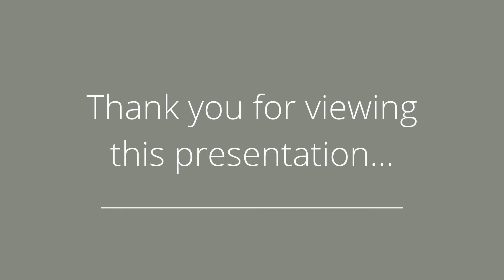278 Bloor St. East #2003, Toronto – The Elli Davis Team Listings Virtual Tour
Welcome To This Beautifully Renovated Two Bedroom Suite With Solarium Area And Open Balcony At Sensational Rosedale Glen! Boasting Approximately 1,546 Sq.Ft., Features Include An Expansive Living And Dining Area With A Greenery Nook Overlooking The Rosedale Ravine.

The Chef’s Kitchen Is Finished With A Peninsula Eat-In Area, Caesarstone Counter-Tops, Marble Backsplash And Integrated Stainless-Steel Appliances. The Master Bedroom Is An Ideal Retreat With A Lavish 4-Piece Ensuite Hosting A Free Floating Tub And Separate Rain Shower. The Well-Appointed Second Bedroom, 3-Piece Bath With Shower Stall, Plentiful Storage Space And Ensuite Laundry Complete The Plan. Enjoy The Seasons Change (Changing) With A Bird's-Eye View From The Floor-to-Ceiling Windows And Balcony With Unobstructed North-East Rosedale Ravine Views.

Residents Enjoy An Array Of Stellar Amenities Including: Concierge, Indoor Pool, Sauna, Gym, Party Room, Car Wash And Visitor Parking. Steps To All Amenities Including Vibrant Bloor & Yonge Corridor And Subway.